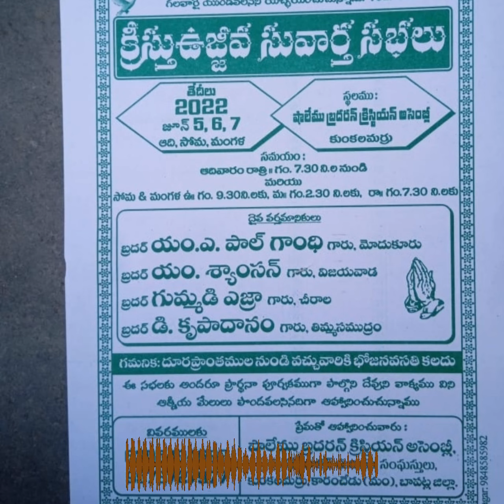CH THIMOTHY SONG KUNKALAMARRU SCA MEATINGS 2022